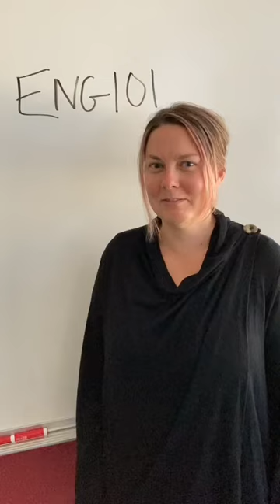First Generation College Student Celebration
CelebrateFirstGen Nov. 8 is the First-Generation College Student Celebration; a first-generation student is defined as a student whose parents do not have a four-year college degree. First-generation students can join Student Support Services and receive a wide variety of FREE services. to learn more and apply!